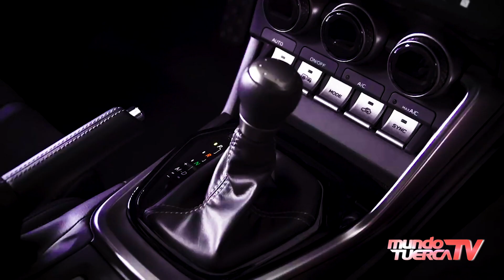Resumen de Noticias INTERNACIONALES por Mundo Tuerca TV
✅ El nuevo 86 al cual el equipo TOYOTA GAZOO Racing, le ha agregado un mejor manejo y aerodinámica exterior, vuelve como GR86.
✅ BMW presentó 3 modelos electrificados, entre ellos el deportivo i4 M50.
✅ Llega una nueva Hyundai Tucson N Line.
✅ Según información de primera mano Kia Worldwide presentará la nueva generación del Sportage en julio de 2021.
✅ El último modelo de Bugatti, tarda 2,4 segundos en acelerar de 0 a 100 km/h.
✅ RimacAutomobili ha presentado oficialmente su hypercar eléctrico de nombre Nevera.